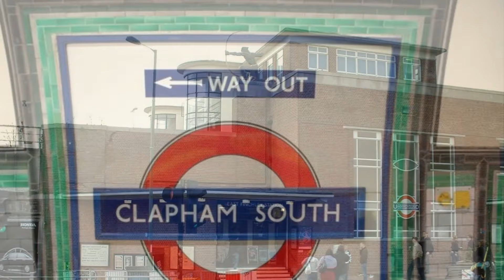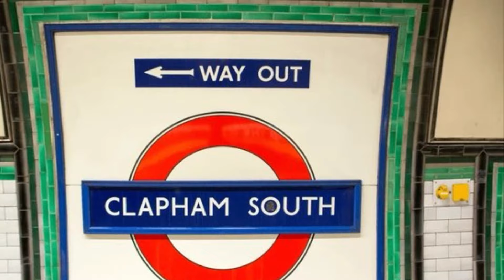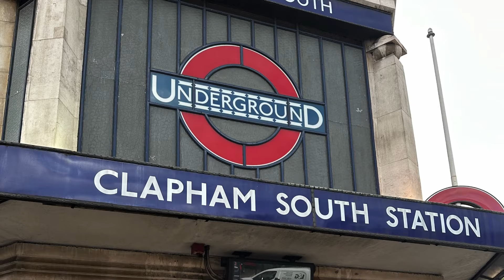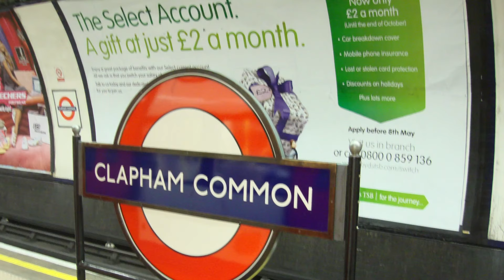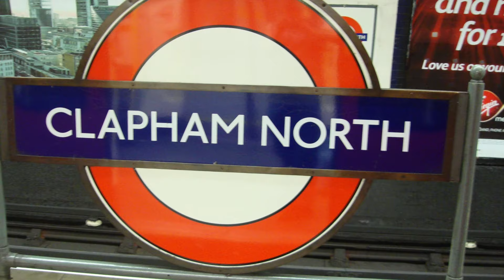Exploring the Depths: London Underground Northern Line Adventure - Part 2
Welcome to Part 2 of an extraordinary 5-part photo series that will take you on an immersive journey through the captivating world of the London Underground Northern Line. In this installment, we dive deep into the heart of this iconic transportation network, capturing the essence of its historic stations, bustling platforms, and the vibrant energy that pulses through its veins. Join us as we embark on this visual adventure, uncovering the hidden stories and unique perspectives that make the Northern Line a true London gem. Get ready to be captivated by the magic of the Northern Line!

Underground Stations Cover By Part 2
11) Chalk Farm
12) Charing Cross
13) clapham Common
14) Clapham North
15) Clapham South
16) Colindale
17) Colliers
18) East Finchley
19) Edgeware
20) Elephant & Castle
21) Embankment

photos which were not mine own are from:
Google image search